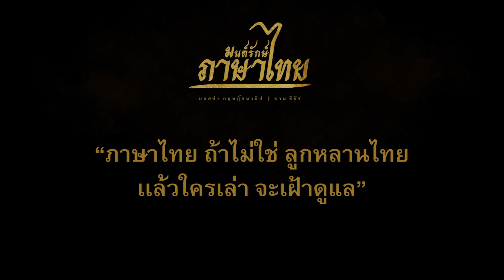รางวัลชนะเลิศ ต้องมนต์คนรักภาษาไทย - ทีม เด็กรักษ์ไทย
รางวัลชนะเลิศ ผลงานต้องมนต์คนรักภาษาไทย
ทีมเด็กรักษ์ไทย กรุงเทพมหานคร

กิจกรรมการประกวดสื่อปลอดภัยและสร้างสรรค์ เนื่องในวันภาษาไทยแห่งชาติ พุทธศักราช 2566
หัวข้อ “มนต์รักษ์ ภาษาไทย”